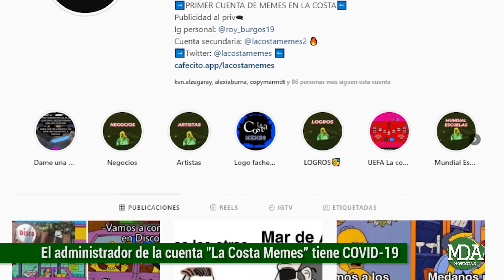El admin de la cuenta de humor "La Costa Memes" tiene coronavirus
El administrador de la cuenta de humor y entretenimiento de origen costera, llamada La Costa Memes, confirmó a MDA Noticias que hace unos días se le diagnosticó COVID-19 y permanece cursando la enfermedad pandémica en su domicilio.

Según se pudo saber, el joven costero oriundo de Mar de Ajó se encuentra en buen estado de salud y por el momento no ha sufrido ningún tipo de percance de gravedad producto del cuadro viral.

El admin de la cuenta de memes, conocido como Roy Burgos, comenzó a cobrar notoriedad al crear la primer cuenta de memes de La Costa y en la actualidad ya superó los 10.500 seguidores en Instagram.